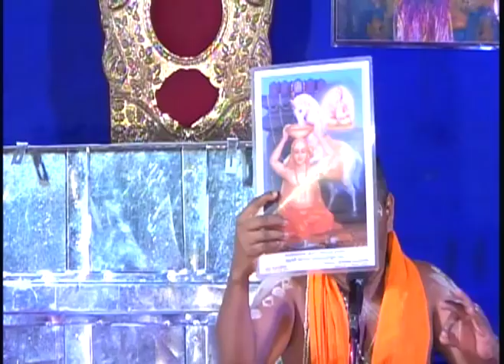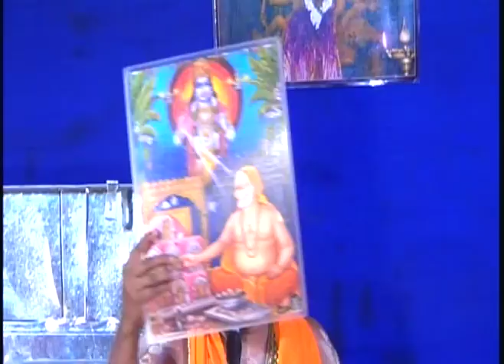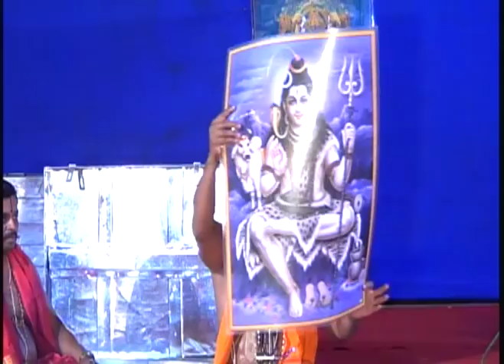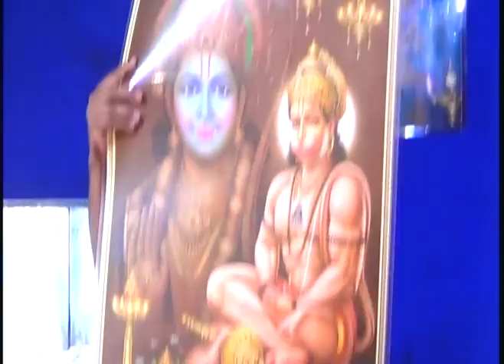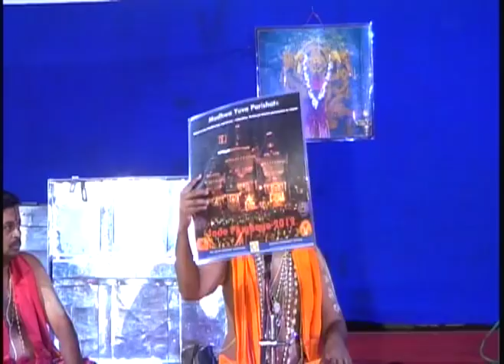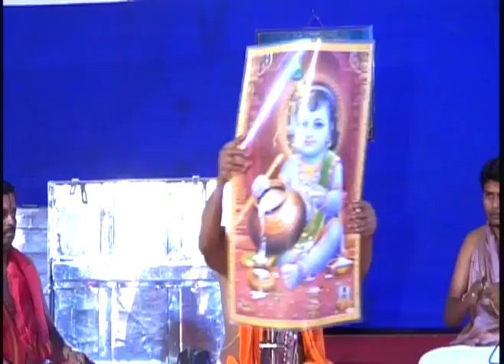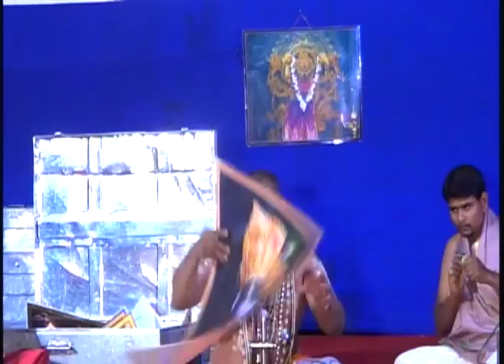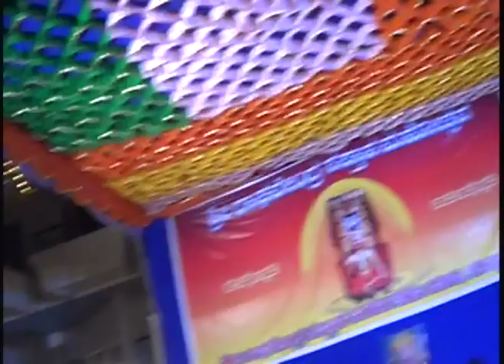mysore ramachandra acharya dasavani